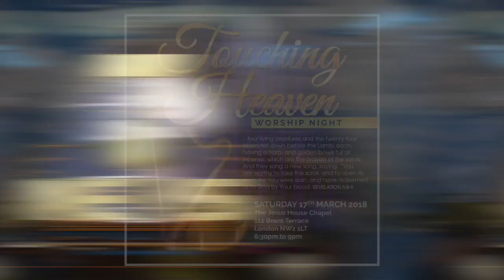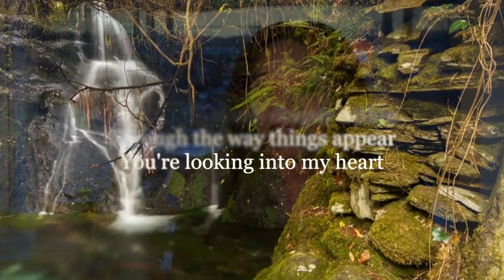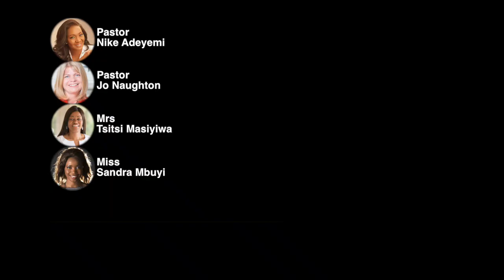7NEWS SUN 0403 2018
Jesus House Weekly Bulletin